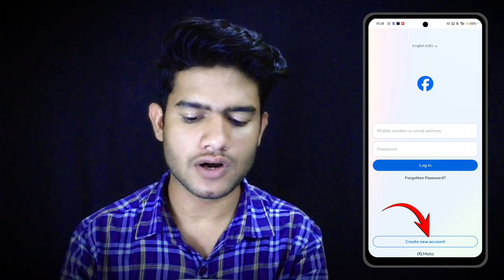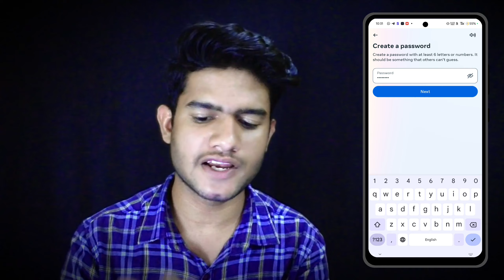Facebook Chalu Kaise Karen | Facebook Open Kaise Kare 2024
Hello Everyone.
In this video I have discussed That Facebook Chalu Kaise Karen | Facebook Open Kaise Kare 2024